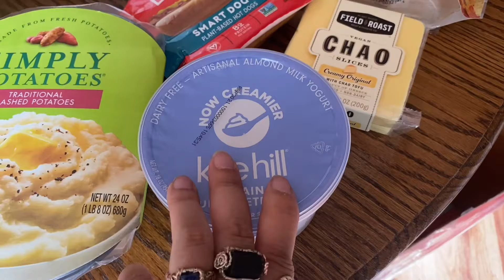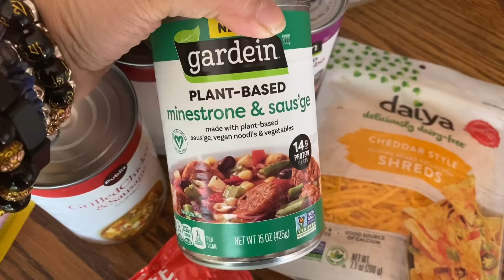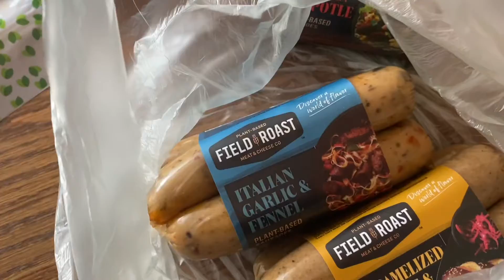Publix Grocery Haul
Publix Haul!!

Kite hill plain yogurt almond milk

Simply potatoes traditional

Strawberries (2)

Just egg (3)

Lunchables (5)

Saltine crackers

Oatmeal crisp (2)

Clover honey

Chobani Greek yogurt (2)

Grilled chicken sausage soup (2)

Ham

Bananas

Gardein soup (2)

Light life plant based hotdogs

Fieldroast chao cheese

Fieldroast sauage (3)

Daiya cheese shredded

(My Facebook is a personal account).